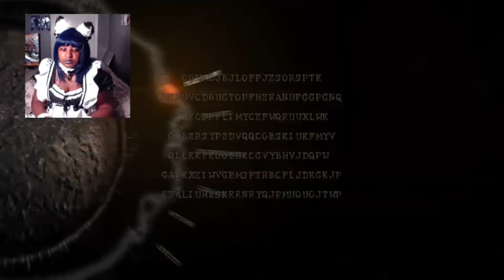Resident Evil 5 walkthrough part 1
PS4 @SMEXYMARIE22

You of course don't have to tip me, but all tips are always greatly appreciated! Thank you to everyone who helps support me doing what i do! ❤